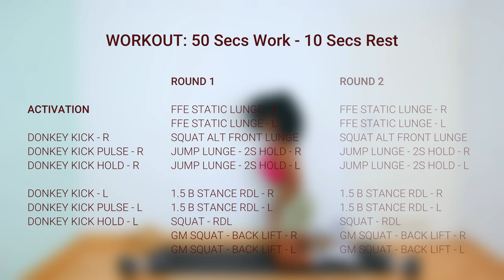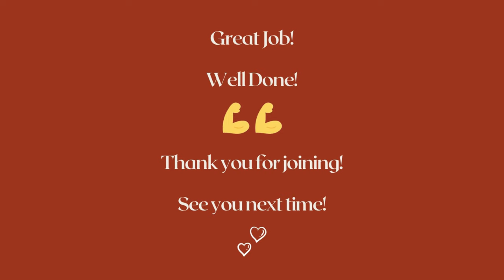MAXIMUM BOOTY GROW & THIGHS DEFINITION🍑Lower Body Building | Day 15 SB Challenge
Workout Details - Use Dumbbellsor Water Bottles
00:00 - 06:15 | Activation
06:15 - 16:25 | Round 1
16:25 - 26:56 | Round 2